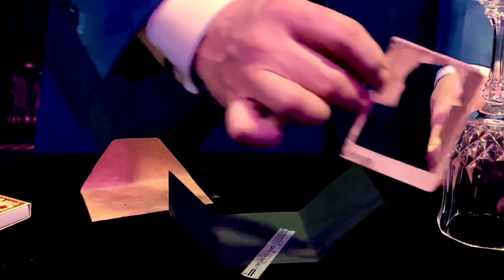THE BOYD MYSTERY by Bill Abbott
"This effect is absolutely incredible." -Richard Sanders

Order 'The Boyd Mystery' today from your favorite magic shop

"Over the past two decades I've been performing the Boyd Mystery for audiences all over the world. It has evolved over the years. From a very simple effect, into a NEW show-stopping moment in all of my shows!"
- Bill Abbott

The beautiful, handmade props have been designed to fit in a hip-style wallet or a pocket making it easy and convenient to carry with you anywhere. There are no angle problems and it resets instantly for repeat performances